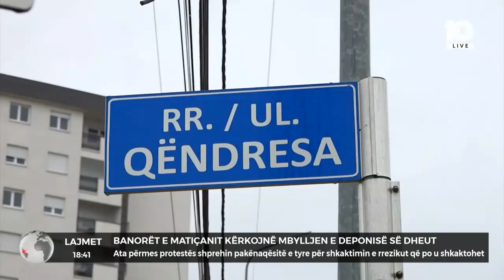Banorët e Matiçanit kërkojnë mbylljen e deponisë së dheut